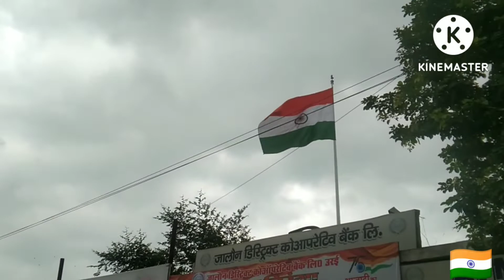Happy 76th independence Day 🇮🇳